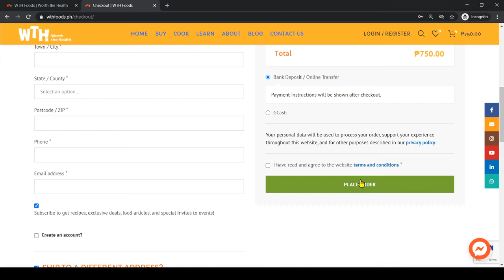How to Order Buy 3 Get 1 Free Christmas Promo from WTH Foods Website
Buy ANY 3 and get 1 free from our Website - valid from December 1 to 31 only!!
How to order: Select order quantity and click add to cart. The system will automatically tag 1 item FREE for every 4pcs ordered. Fill in shipping and payment method, and click 'Place Order'.
We will contact you to coordinate deliveries. Enjoy and CraveGoodFood !